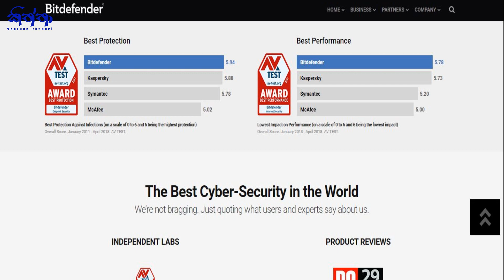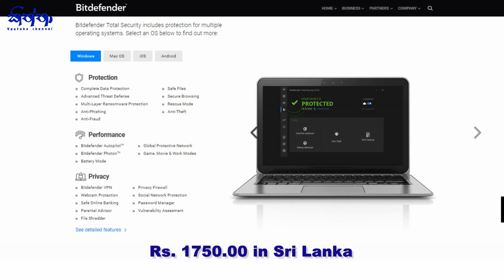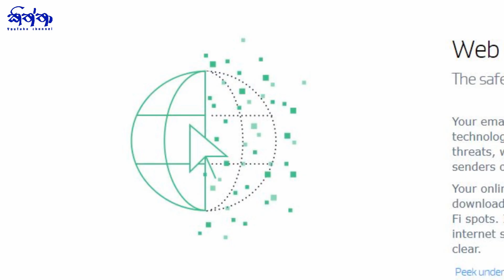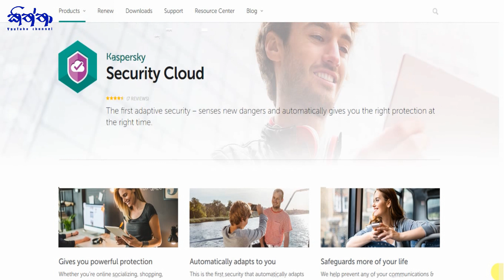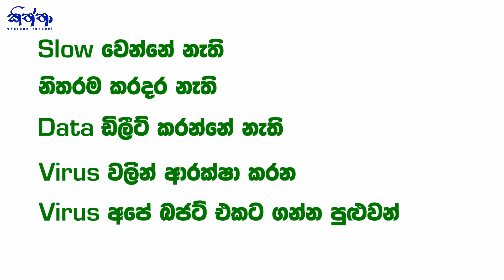Top 5 Best Antivirus Software 2018 Review in Sinhala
These are the top 5 best antivirus reviewed in 2018. You can find a solution for  virus in your PC, and this will be the best you can select.